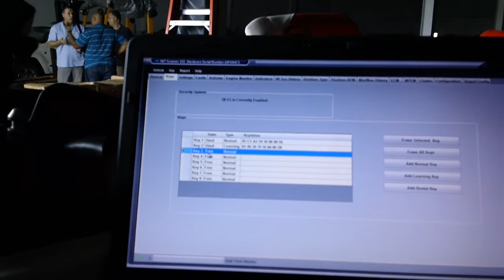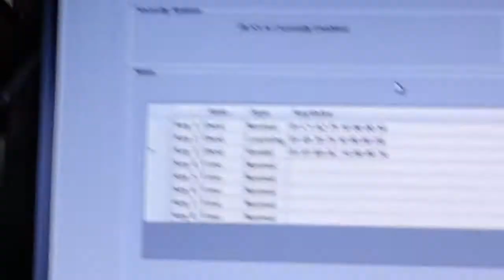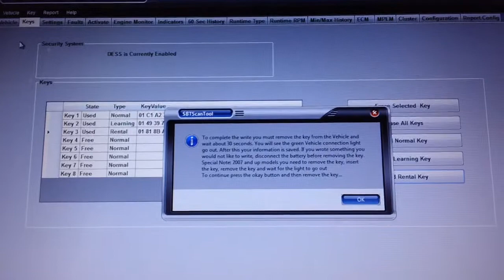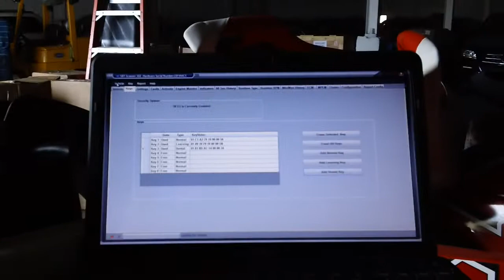โปรแกรมกุญแจเจทสกี seadoo 3